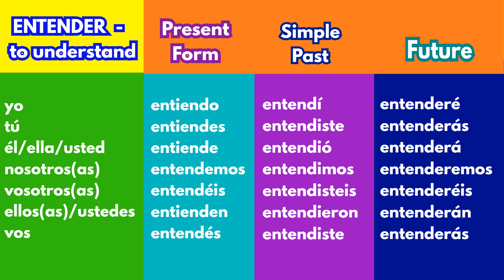ENTENDER - Indicative Spanish Verb Conjugation Chart | Present, Past and Future